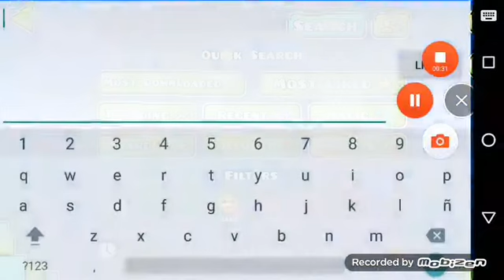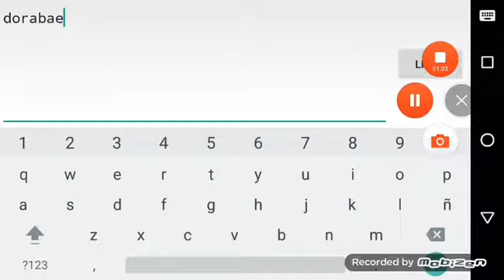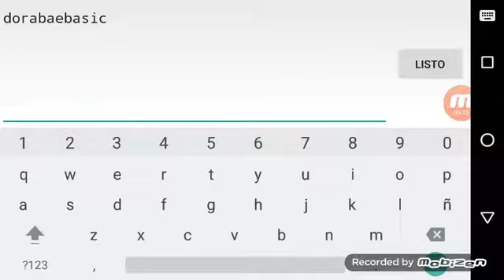Jugando 3 niveles de dorabaebasic-el 1,el 4 y el 8-geometry dash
Luis divertido